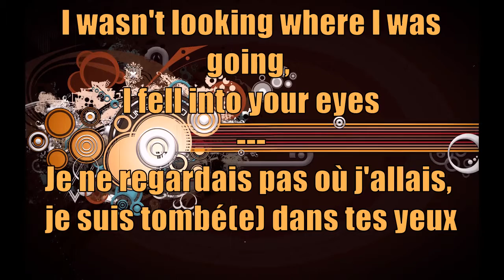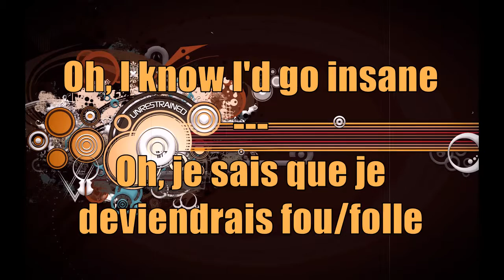Lyrics traduction française : Avicii - Addicted to you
Nouvelle traduction de cette chanson que j'adore :3

Song : Avicii - Addicted to you
Program : Movavi video editor
Time : around 4 hours / environ 4 heures